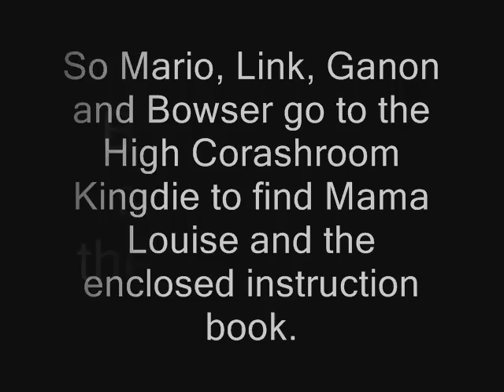YouTube Poop: Luck Burns - Part 2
The second part.  It isn't as funny as the first part.

Synopsis: Bowser is accused of treason and is sentenced to scrub all the floors in Hyrule.  As he scrubs the floors, he finds lots of spaghetti, so he joins the team.  The foursome travel to High Corashroom Kingdie, where Mama Louise has hidden the enclosed instruction book.

2000+ views! w00t!!